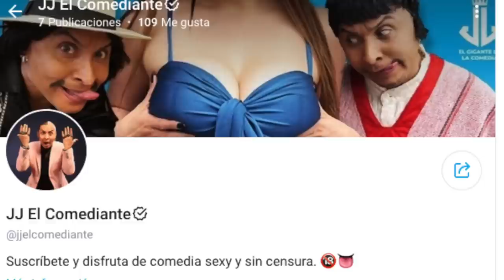JJComediante y Ojitos de Huevo jugaron fútbol en LaReta vs Alex Montiel, Ese Pérez, y Jake Matte